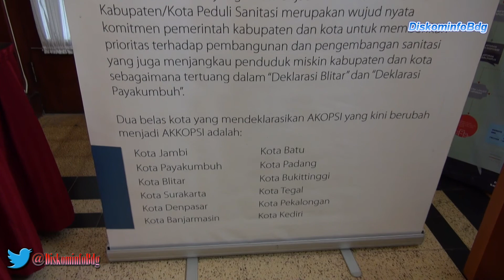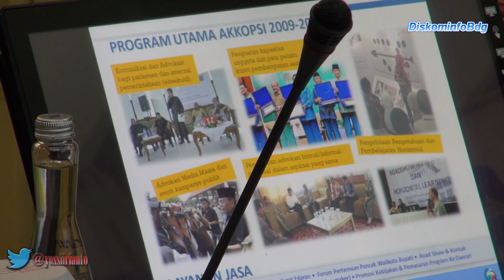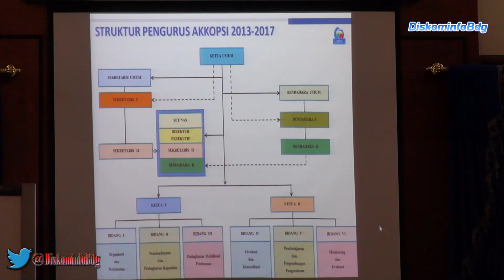140225 Rakor Pengurus AKKOPSI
Wali Kota Bandung M. Ridwan Kamil didampingi Wakil Wali Kota Bandung Oded M. Danial dan Sekretaris Daerah Kota Bandung Yossi Irianto Rapat Koordinasi Pengurus Aliansi Kabupaten Kota Peduli Sanitasi (AKKOPSI) Periode 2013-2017 di Ruang Tengah Balai Kota Bandung, Selasa (25/2).